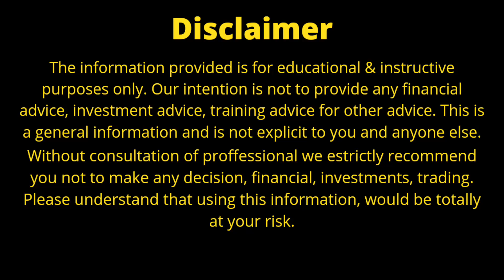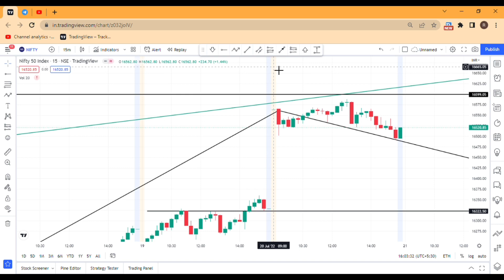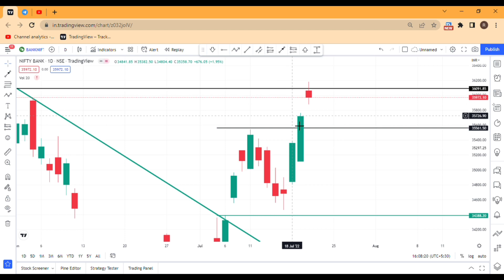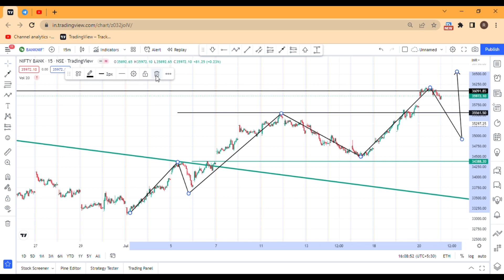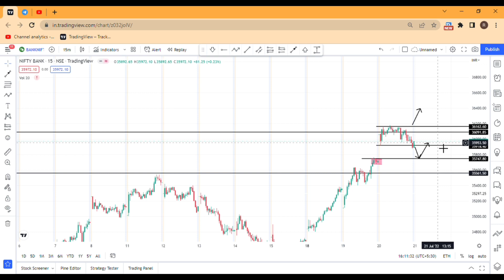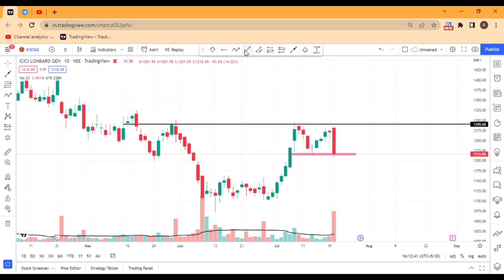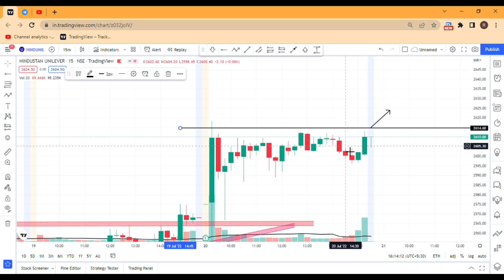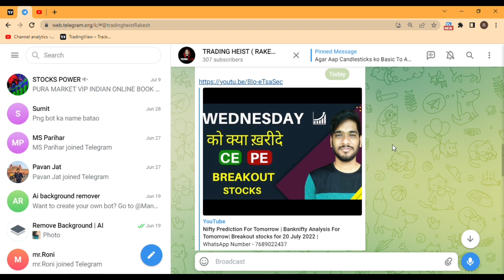Nifty Prediction For Tomorrow | Banknifty Analysis For Tomorrow | Breakout stock for tomorrow 21July